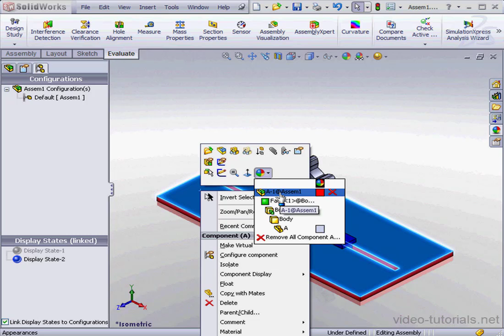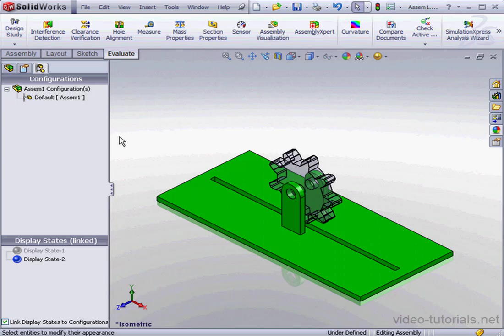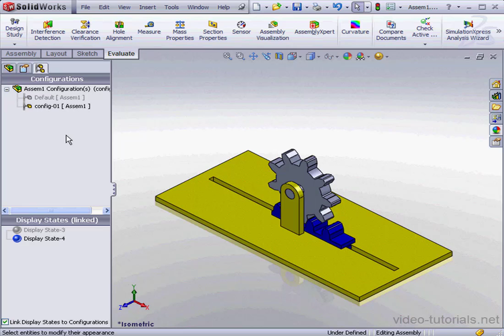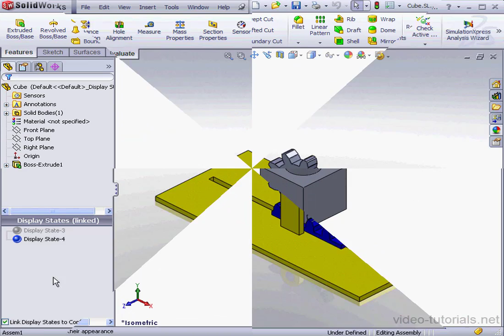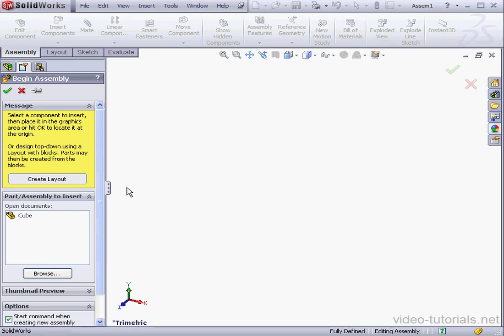22 SolidWorks Advanced Assembly ( Display States )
video-tutorials.net